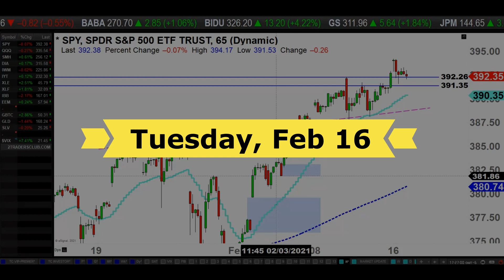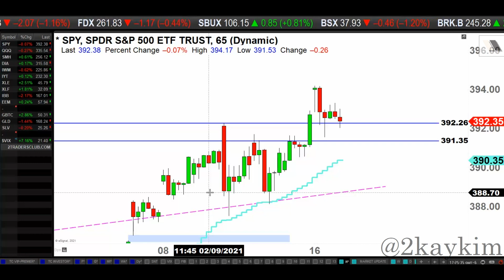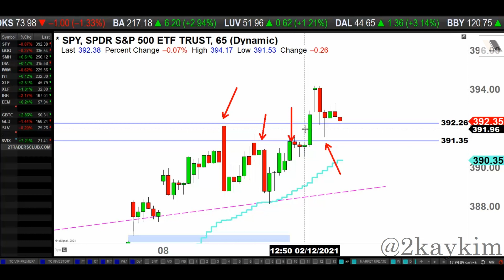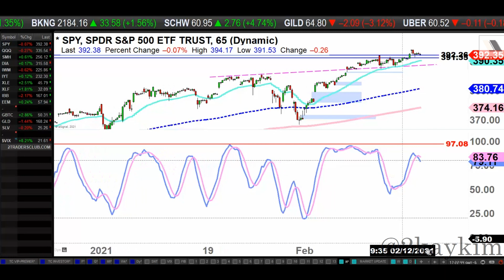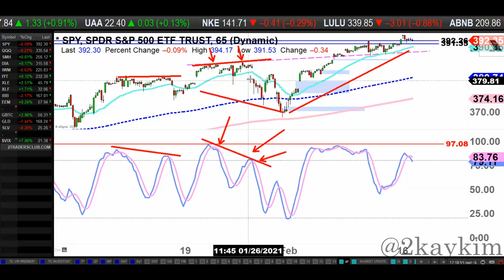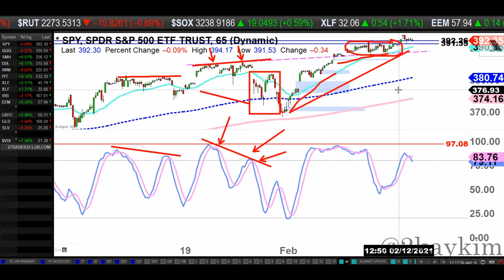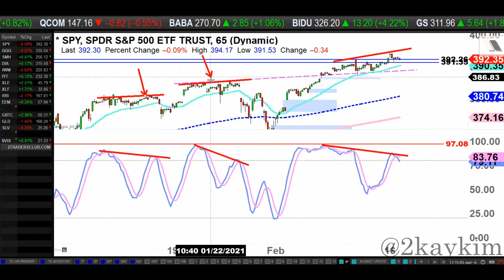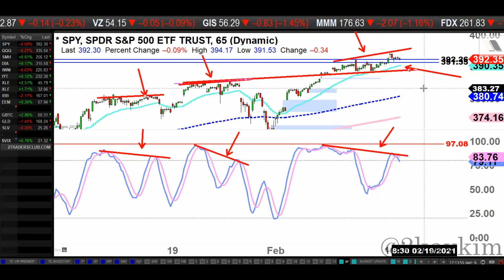Bearish Divergence: What To Do Now - 2/16/2021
Daily Update on S&P 500 Index ETF (SPY "65" Min Chart)

Moving Averages (65mins chart):
Shorter-term: 20EMA ("close")
Mid-term: 185EMA ("low")
Longer-term: 320EMA ("low")

Why I Believe We Will Have A Strong Year In 2021 (new blog post):